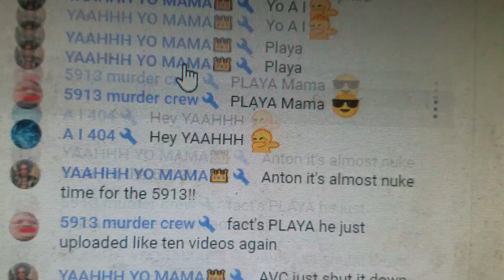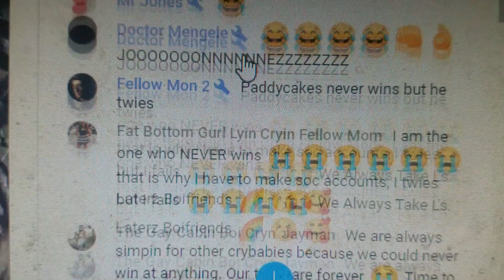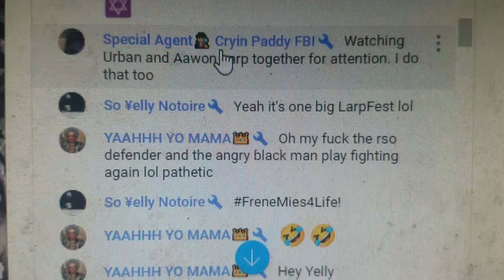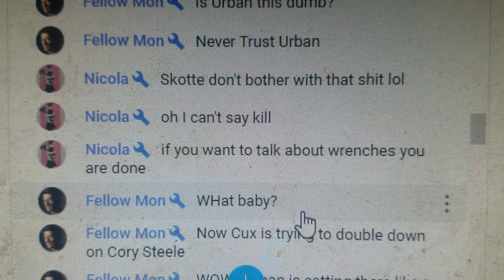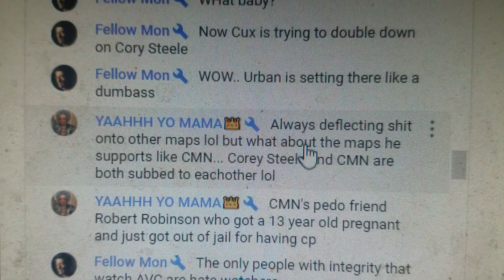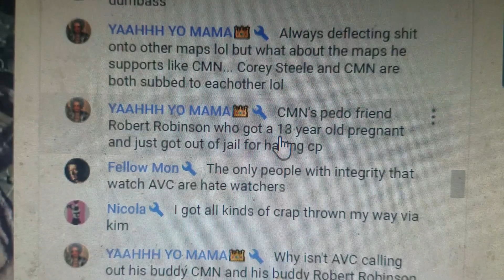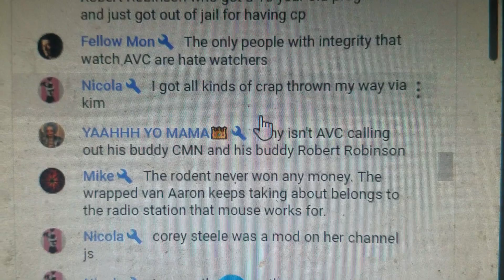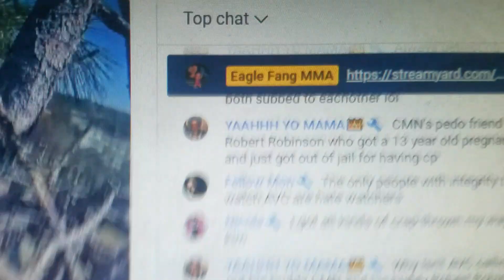Puppy Mill Going Hard For Ped Donos to get Rich - Skattie the Pheg Lozzah 😅🤣